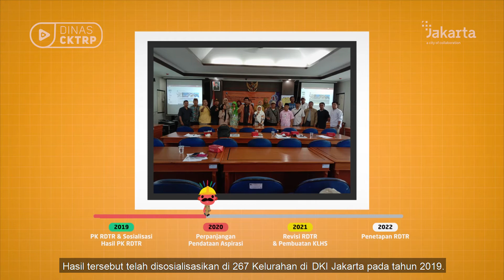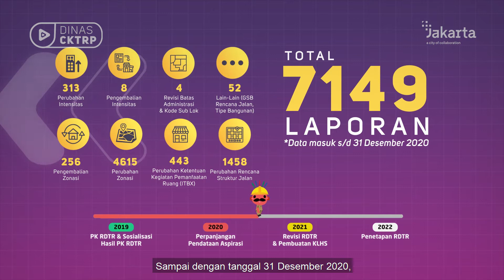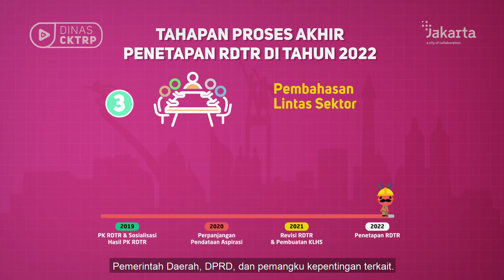Proses Evaluasi Rencana Detail Tata Ruang (RDTR) DKI Jakarta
Selamat Pagi Sobat Citata!

Siapa nih yang masih nunggu kabar sampai mana sih proses evaluasi RDTR?

Tim DCKTRP udah buat rangkumannya nih proses yg ada dari tahun 2019 sampai 2022

Simak baik-baik dan sabar menunggu prosesnya ya

Ayo ikut serta mensukseskan Kegiatan Revisi RDTR
Pantau Terus Kegiatannya untuk Jakarta yang lebih maju!